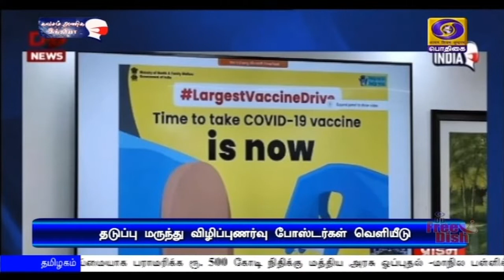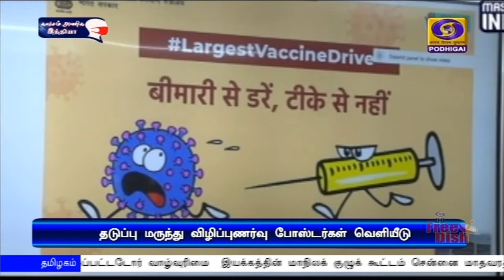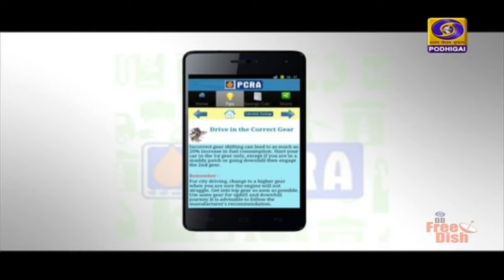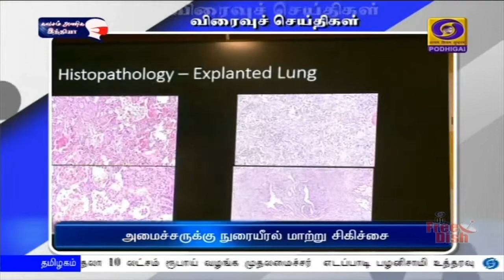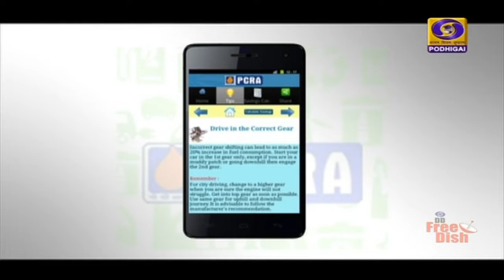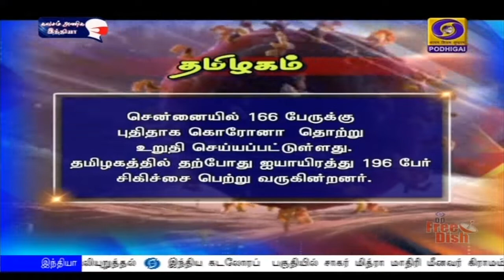பொதிகை இரவு 10.00 மணி செய்திகள் [21.01.2021]PodhigaiTamilNews